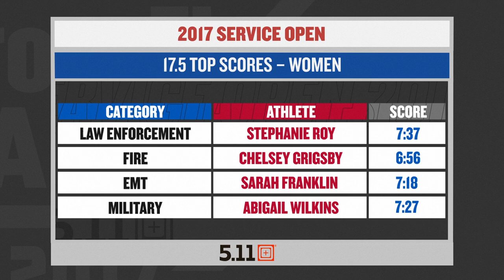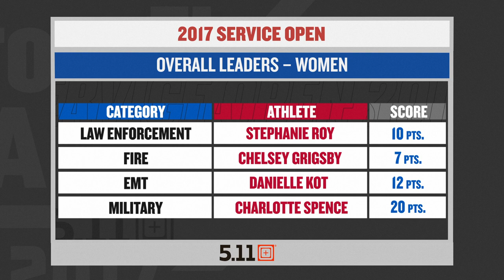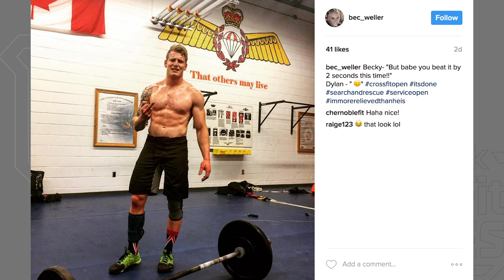Update Studio: The Service Open, 17.5 presented by 5.11 Tactical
CrossFit’s service-member community put up some impressive times on 17.5 and logged stellar scores throughout the Open.

CrossFit Games Update Show host Sean Woodland takes a look at the Service Open Leaderboard after 17.5. Find out who's the fittest after all five weeks of competition in the law-enforcement, fire, military and EMT communities.